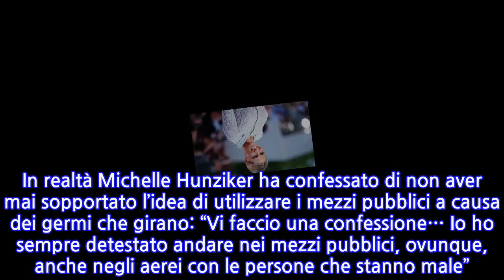“Partenza!”. Michelle Hunziker saluta l’Italia e vola in Germania. È lei a...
Non è stato un anno semplice per Michelle Hunziker. Per lei come per tutto il paese costretto a fare i conti con la pandemia che minaccia oggi di tornare quando il sole sarà più debole. Eppure Michelle Hunziker, che della quarantena ha fatto tesoro riscoprendo l’amore e l’abbraccio della famiglia, pensa positivo e dopo una vacanza passata insieme alle sue tre figlie e al marito Tomaso è ha deciso di lasciare il Bel Pase in direzione delle montagne. Nelle scorse ore, infatti, Michelle Hunziker ha lasciato l’Italia alla volta della Germania dove l’attende un progetto che per il momento resta top secret. La conduttrice ha voluto aggiornare i suoi seguaci tramite Instagram Stories della situazione in aeroporto dopo la pandemia. In realtà Michelle Hunziker ha confessato di non aver mai sopportato l’idea di utilizzare i mezzi pubblici a causa dei germi che girano: “Vi faccio una confessione… Io ho sempre detestato andare nei mezzi pubblici, ovunque, anche negli aerei con le persone che stanno male”. Michelle Hunziker (che nei giorni scorsi ha fatto una lunga confessione) dopo una lunga estate trascorsa all’insegna del divertimento e del relax con la sua famiglia, nelle scorse ore è partita per un viaggio che la porterà in Germania per questioni professionali. Michelle Hunziker ha tenuto aggiornati i suoi numerosi seguaci. “Primo viaggio in aereo post lockdown, ogni tanto mi fermo a riflettere sul periodo storico che stiamo vivendo”. Così ha scritto Michelle in una delle storie pubblicate nella quale si mostra in aereo, seduta al suo posto, con la mascherina al giusto posto. Alla conduttrice di Striscia La Notizia, Michelle Hunziker (che ha fatto un annuncio su All Together Now), è sembrato molto strano prendere l’aereo con la mascherina, la donna ha raccontato che è stato il primo viaggio affrontato dopo la situazione di emergenza e ha ammesso.   “E’ veramente un flash, nel senso siamo abituati a stare con le mascherine ma in aeroporto lo senti ancora di più. Stiamo vivendo un periodo storico incredibile” ma poi ha confessato che è una vera e propria salvezza avercela dal momento che ci protegge anche da quei piccoli germi che potrebbero circolare quando si tossisce. Ti potrebbe interessare: Elisabetta Canalis ‘indossa’ la trasparenza: il primo tutto fuori della sua estate. Foto
INFORMATION
• Source: caffeinamagazine